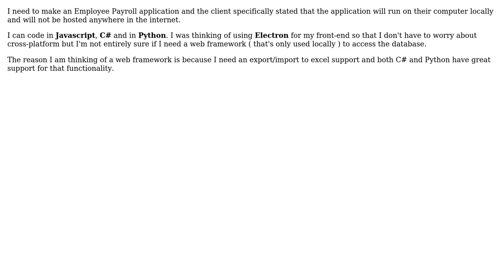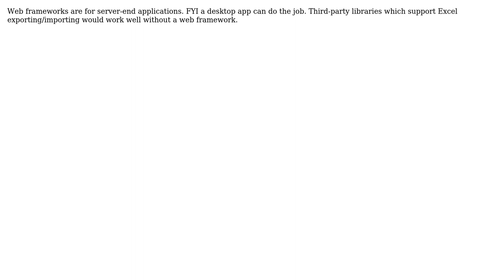Would I need a web framework if the app is running locally and not in the net?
Software Engineering: Would I need a web framework if the app is running locally and not in the net?

With thanks & praise to God, and with thanks to the many people who have made this project possible! | Content (except music & images) licensed under CC BY-SA | Music | Images & others | With thanks to user Vince Orio user Ssuching Yu and the Stack Exchange Network Trademarks are property of their respective owners. You are responsible for your own actions.